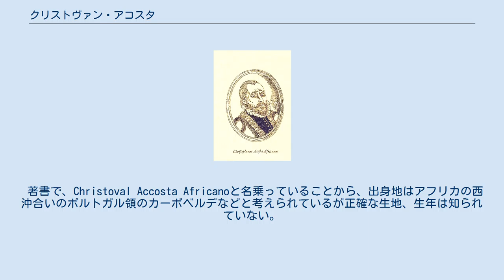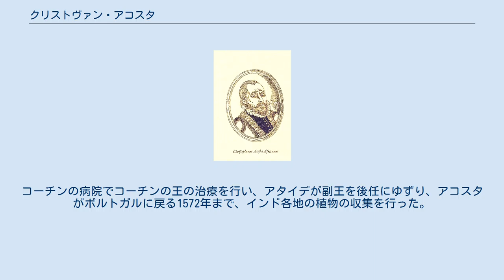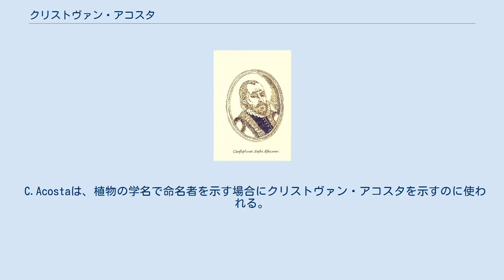クリストヴァン・アコスタ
著書に載せられた肖像 クリストヴァン・アコスタ（Cristóbal Acosta または Christóbal Acosta または Cristóvão da Costa 、1515年 – 1594年）はポルトガルの医師である。
インドで医師として働き、アジアの植物を研究した、最初期の人物である。
アジアの植民地で働いた、薬学者のトメ・ピレス（Tomé Pires）や医師のガルシア・デ・オルト（Garcia de Orta）と並んで、ポルトガル領インドの医学の歴史において重要な人物である。
 著書で、Christoval Accosta Africanoと名乗っていることから、出身地はアフリカの西沖合いのポルトガル領のカーボベルデなどと考えられているが正確な生地、生年は知られていない。
1550年に兵士として、アジアに派遣され、何度か現地人との戦いに参加した。
一度は捕虜になるが、ベンガルで釈放された。
ポルトガルに戻った後、インド副王に任命された、ルイス・デ・アタイデに従い、1568年にインドのゴアに渡り、その年、ガルシア・デ・オルトが没した後、副王の個人医となり、コーチンの王立病院の医師に任じられた。
コーチンの病院でコーチンの王の治療を行い、アタイデが副王を後任にゆずり、アコスタがポルトガルに戻る1572年まで、インド各地の植物の収集を行った。
1586年から1587年まで軍医として働き、その後スペインのブルゴスで医師をした。
 ブルゴスで1587年にスペイン語の『東インドの薬品について』（"Tractado de las drogas y medicinas de las Indias orientales"）を出版し、この書の一部はカロルス・クルシウスによってラテン語訳され、、後にクルシウスの"Exoticorum libri decem"にまとめられた。
 アコスタの著作も、出版されていたガルシア・デ・オルトの著書、『インドの薬に関する対話』（"Colóquios dos Simples e Drogas da India"）から多くの転載がみられるが、ガルシアの著書より有名になった。
 C.Acostaは、植物の学名で命名者を示す場合にクリストヴァン・アコスタを示すのに使われる。